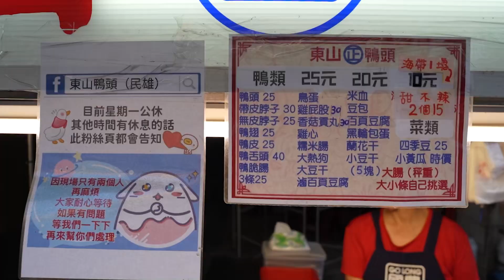Mesmerizing Black Braised Duck Taiwanese Street Food / 消夜首選！民雄學生最愛吃的消夜 等待再久也甘願 不減肥也要吃的東山鴨頭 - 台灣街邊小吃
消夜首選！民雄學生最愛吃的消夜 等待再久也甘願 不減肥也要吃的東山鴨頭 - 台灣街邊小吃
Mesmerizing Black Braised Duck Taiwanese Street Food